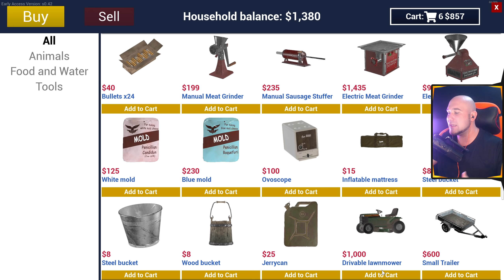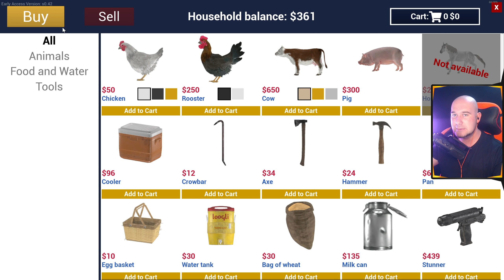ASA SE FACE BRANZA! VOI FI BOGAT! Ranch Simulator Ep.15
➤Foloseste codul BARBA pentru o REDUCERE de 3% pentru toate simulatoarele!

➤PRIMESTE 1 EUR EXTRA! Inregistreaza-te aici